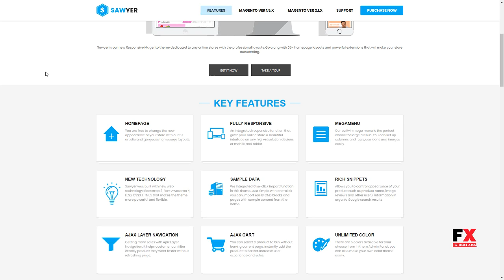Sawyer - Multipurpose Responsive Magento 2 and 1.9 Theme Curti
Columns 3

 Layout Responsive

 Tags clothing store, digital store, ecommerce, electronics, fashion, furniture, hitech store, magento 2, magento 2 theme, magento 2.1.4, magento 2.2, Magento2, modern, shopping, trending